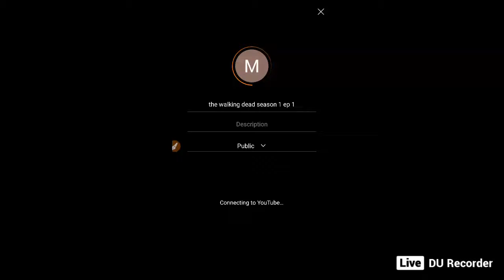the walking dead season 1 ep 1